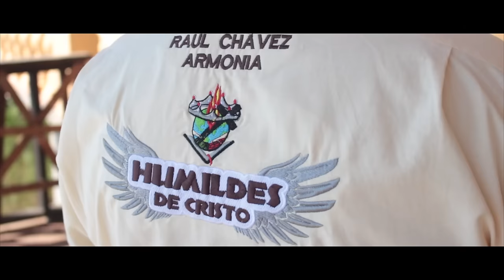Humildes de Cristo / Mis Poemas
Esperamos que este tema sea de bendición  para sus vidas, de sus hermanos Humildes de Cristo.

Grabado en JNrecords.